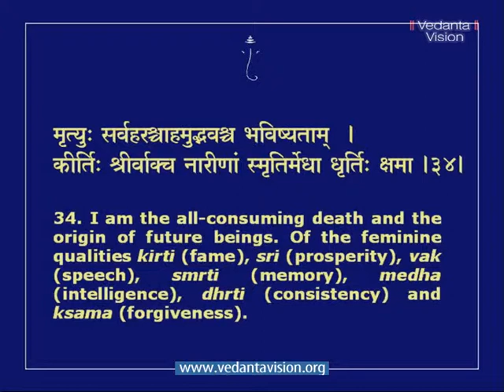Bhagavad Gita CH 10 Divine Manifestations Part 4 04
Divine Manifestations

In this chapter entitled Vibhuti Yoga Arjuna asks Krishna to help him see God's immanence in the world so that he may remain focused on the Divine even while he is living in the world.
Krishna begins by saying that He is the core of all begins. He then enumerates some of the manifestations of Brahman, highlighting the best in each category. This enables even the least developed to get inspired. As one grows spiritually one sees Divinity even in ordinary manifestations. At the highest level one is rooted in Brahman and does not need any manifestation as a reminder of Divine.
Krishna ends by saying that the entire universe is only a minuscule, insignificant part of the limitless expanse of Brahman. That Brahman you are. Rise above the universe and understand your sublime Grandeur.